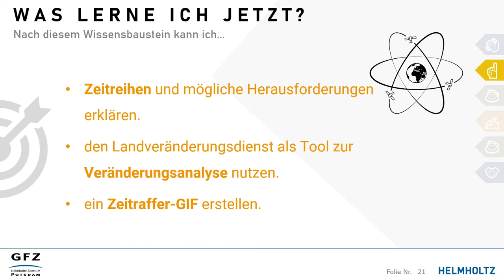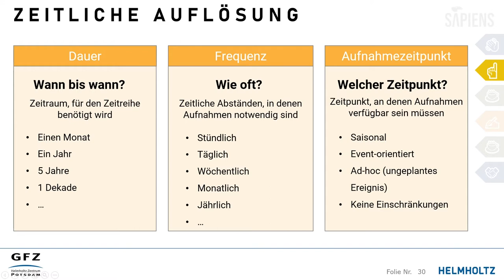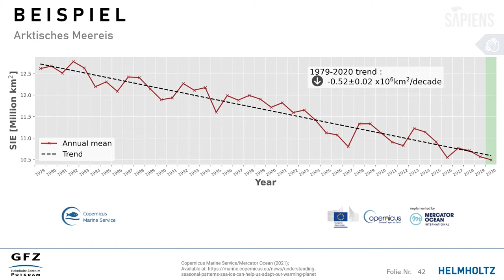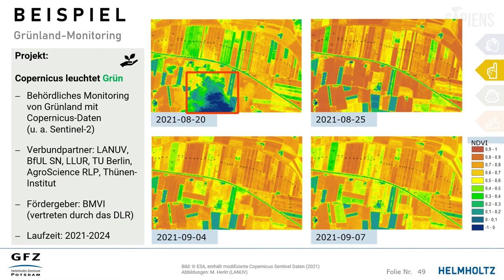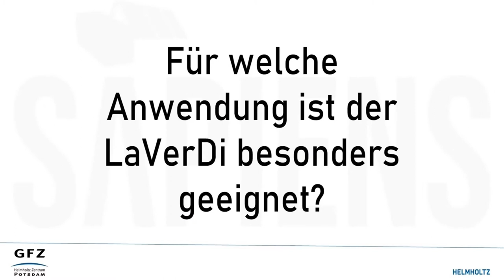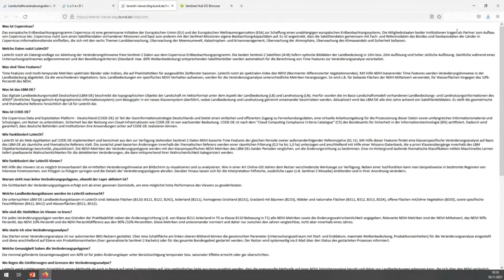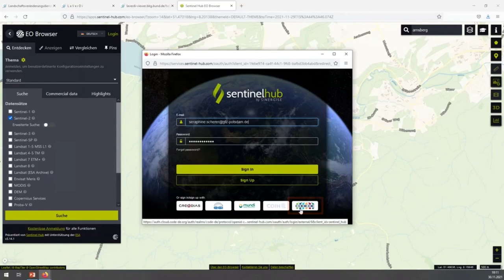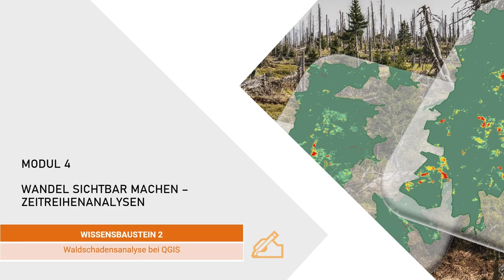SAPIENS Modul 4.1: Wandel sichtbar machen – Zeitreihenanalysen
SAPIENS Modul 4.1: Zeitreihenanalysen in der Fernerkundung

In diesem Wissensbaustein geht es darum, was Zeitreihen sind und worauf man bei Zeitreihen achten sollte. Außerdem wird der Landveränderungsdienst LaVerDi als Tool zur Veränderungsanalyse genutzt und ein Zeitraffer-GIF erstellt.

SAPIENS ist ein Wissenstransfer-Projekt des Helmholtz-Zentrum Potsdam Deutsches GeoForschungsZentrum GFZ, gefördert durch die Helmholtz-Gemeinschaft.

Kapitel
00:00 Intro
00:55 Was ist eine Zeitreihe?
01:25 Welche zeitlichen Veränderungen kann man mit Satellitendaten erkennen?
           02:19 Aralsee
           03:50 Tesla Gigafactory
           04:18 Flutkatastrophe Ahrtal
           04:46 Waldschäden Harz
05:11 Welche zeitlichen Faktoren muss ich bei einer Zeitreihe beachten?
08:16 Komponenten der Zeitreihenanalyse
           09:03 Beispiel Globale Erwärmung
           10:27 Beispiel Arktisches Meereis
           12:48 Beispiel Meeresspiegelanstieg
           14:19 Beispiel Grünland-Monitoring
17:30 Mögliche Herausforderungen
19:19 Landschaftsveränderungsdienst LaVerDi
           31:21 Übung
32:38 Zeitraffer-GIF erstellen mit dem Sentinel Hub EO Browser
           38:00 Übung
40:07 Impressum